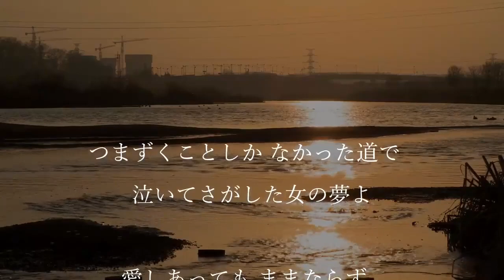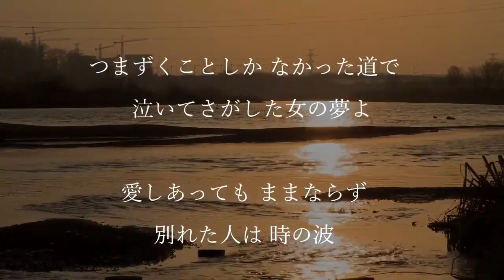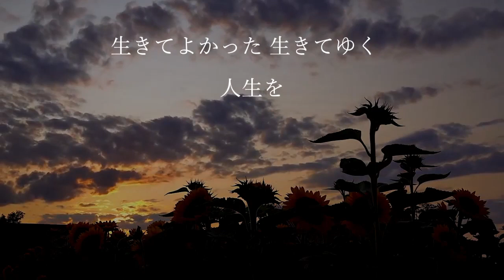1.5-人生/三笠優子-原Gb：勝哥尺八演奏-經典老歌系列-2022-8-8